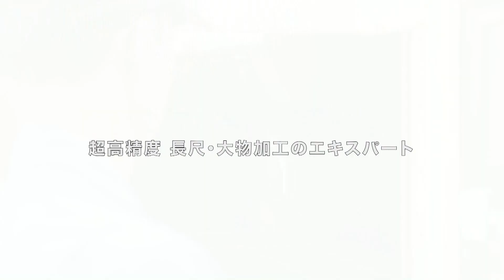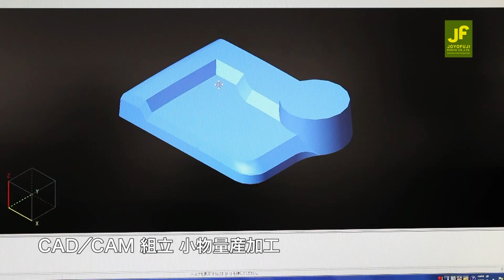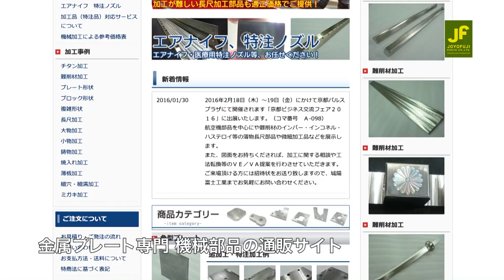超高精度 長尺・大物加工のエキスパートー城陽富士工業株式会社